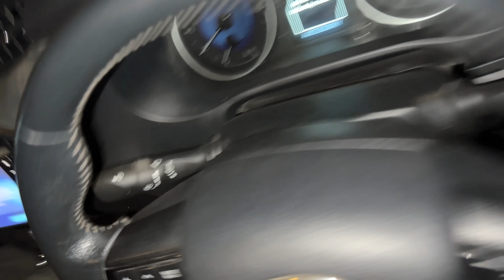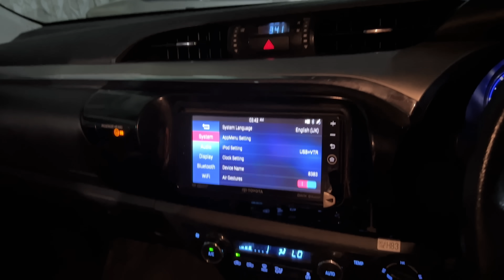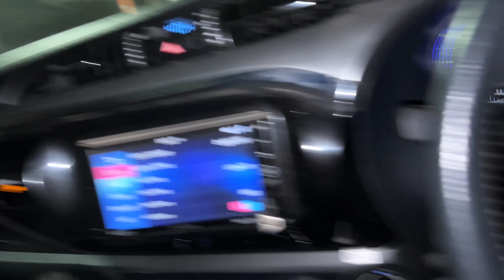Aadhi raat ko adventure trip start hogaya 🚙🛣️ Gaari me hi sogaya phir